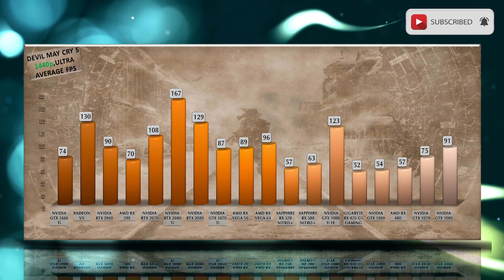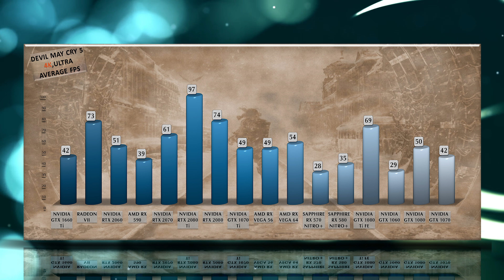DEVIL MAY CRY 5 BENCHMARKS – 1660Ti/2060/2070/2080/2080Ti/1060/1070/1080/1070Ti/1080Ti/580/VEGA56/64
DEVIL MAY CRY 5 BENCHMARK REVIEW GAMING TESTS – 1080p / 1440p / 4K

DEVIL MAY CRY 5 Official Art Poster purchase link: ▶ no link right nowBhI7N